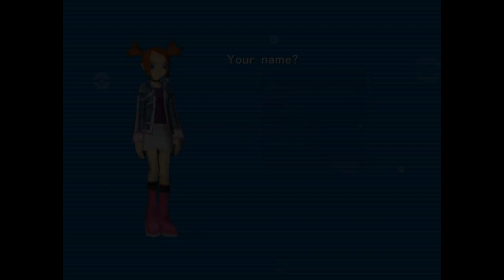BlenderKiller Plays - (Pokemon Colossium) - (Part 1)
BlenderKiller Plays Pokemon Colosseum